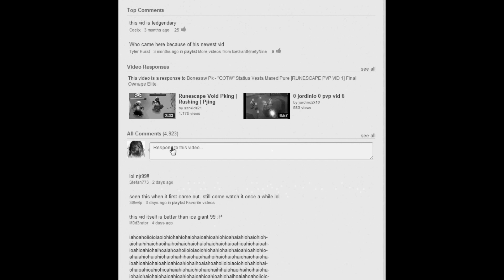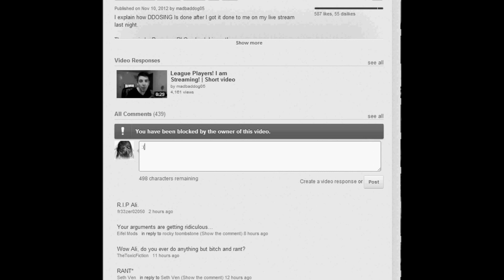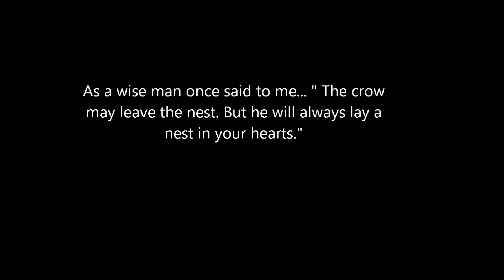Crow 1009| Gf Runescape. [ Read Description ].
OMFG LIKE THE VIDEO PLEASE IT MAKES ME CUM PENNIES. l0l like i really give a fuck about this shit game. will talk about eoc soon looks like piss and smells like shit. ALSO HAHAH LIKE THE MUSIC? MAKES THE HOLE VIDEO DEPRESSING AS WATCHING 2 CATS BEING HUNG BY PAKIS IN THE MIDDLE EASTS WHILE THERE RAPING THERE OWN DAUGHTERS. and ffs all those great youtubers just don't understand the crow :(. not much to say really but i say this every video! SORRY I KNOW I DONT MAKE VIDEOS OK I JUST KNOW I DONT IM LAZY AND I DONT KNOW WHAT TO MAKE VIDOES ON YOU SAY IRL VID CROW IRL VID BUT IM JUST TOO DAMN UGLY FOR THIS WORLD SO SNEEZE ON MY ASS HOLE AND CALL ME JENNIFER SPRINKLETITS.I FEEL LIKE I TREAT YOU ALL LIKE A BUNCH OF PRICKS THATS BECAUSE YOU ALL ARE A BUNCH OF PRICKS AHAHAHAHA na joking cheers for being legends i love you all xxxxxxxxx ps soz for no vids new vid soon!! im lying. you know that... new vid whenever stay subbed if you like but i should be making a video soon about eoc and me shouting and possibly irl vid?? :O!!! na lying again you gotta stop beliving in me l0l0l0l joking maybe irl vid im not sure got work 2moro so hopefully vid if not then on the weekend wow this is turning into a long shit piss cunt fap wank dick sneeze court gota be there 3pm sharpish nocked a woman out on the road and touched her vally bean. anyway c u in a biznay xxxxx also you LOSE 500 CROW POINTS gg na here u are heres 1000 u win mate u win alot. also why do i keep doing that. also also slso alksolopaslsol